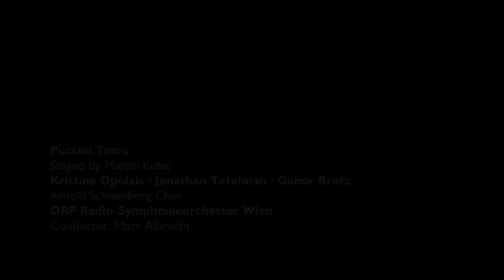Puccini: Tosca from Theater an der Wien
Kristīne Opolais, Jonathan Tetelman, Gábor Bretz, Rafał Pawnuk, Arnold Schoenberg Chor
ORF Radio-Symphonieorchester Wien, conducted by Marc Albrecht
staged by Martin Kušej

It is impossible to imagine today’s opera repertoire without Puccini’s Tosca, but rarely has an opera been so brutal: Murder, torture and love, jealousy and passion – everything is present in abundance. When it was written in 1900, this thriller set to music caused considerable controversy due to the political figureheads involved. Only much later the story about the deeply religious Tosca, the passionate Cavaradossi and the sadistic Scarpia was interpreted as the psychological drama it was meant to be. The drama on stage is accompanied from the orchestra pit by Marc Albrecht conducting the ORF Vienna Radio Symphony Orchestra by pointed sketches of the characters, but also - as typical for Puccini - by lyrical turns and beautiful melodies that make this opera shocker unique. “Marc Albrecht, with a fabulously disposed ORF Radio Symphony Orchestra, [...] – a masterly achievement.” (Opernwelt). Next to Kristīne Opolais, “a great, highly dramatic singing actress whose interpretation gets under the skin” (Kurier), sings the discovery of the evening, “the young tenor Jonathan Tetelman stems Caravadossi with juvenile power and tenoral beam that almost bursts the dimensions of the house.” (Opernwelt).